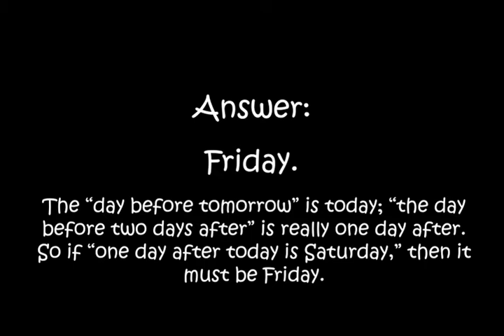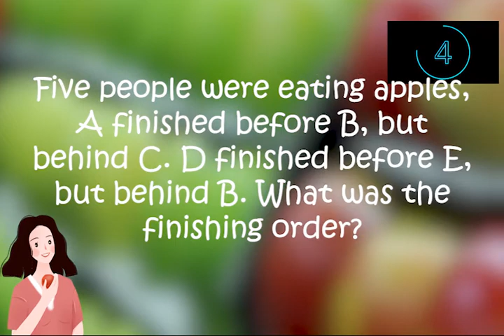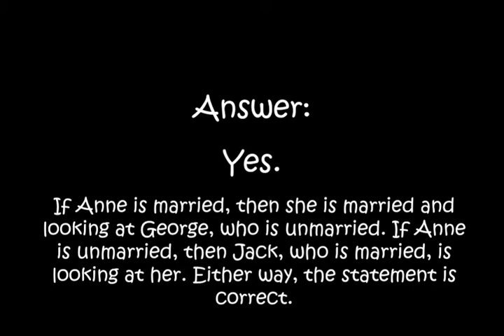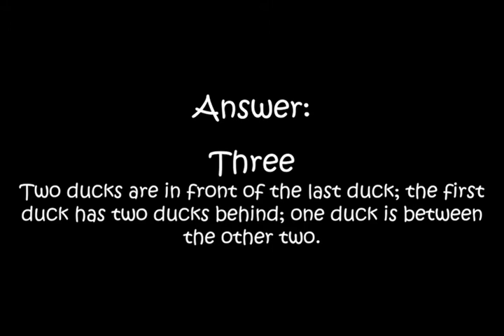Five Interesting Logic Puzzles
Try this puzzle and let us know your score.
If you get 5, wow you're amazing! Show it to the world!